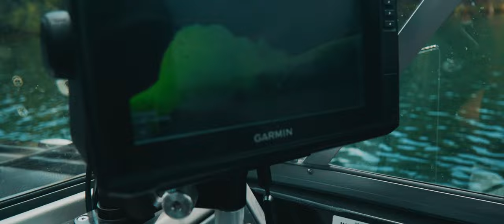THE PIT-Film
This Film has is honestly one of my bests, I've spent many months on this to make it the best it can be, I hope you enjoy it. Thank you for the support on the channel recently, I thank you for that. if you want to help support the channel, go ahead and hit that like and subscribe button. anyway I hope you have a great rest of your day:)

Main Camera:https: Sony ZV-E10
Main Mic: Sony ECM-B10
Wide Lens: Samyang 12mm F2.0 AF
Zoom Lens: Sony E 55-210mm F4.5-6.3 Lens
GoPro: GoPro HERO11 Black
Drone: DJI Mini 2 Fly More Combo